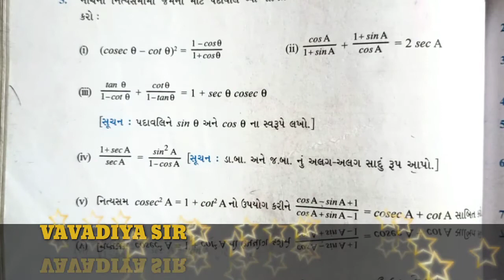std 10 maths chapter-8(ત્રિકોણમિતિ પરિચય) exercise 8.4/ch 8 trigonometry solution/NCERT syllabus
Other links:-

Aa channel ma tmne std 9/10/11/12/Engineering/government maths nu solutions easy trick sathe malshe.school level ma
Ncert board nu education malshe.Maths ma je pan
Fear hy te a channel dwara dur krvni hu try krish.
Telegram channel ma pdf solutions malshe.

Our channel.